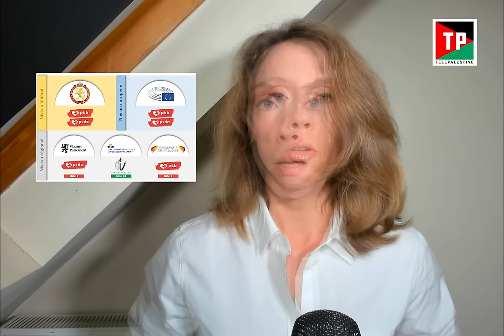Comment voter pour la Palestine le 9 juin prochain en Belgique?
00:00 - 01:58 Introduction
01:58 - 04:46 Retour sur nos deux derniers débats
04:46 - 09:46 MR, le vote pro-israélien
09:46 - 10:22 Youssef Handichi, le piège MR à Bruxelles
10:22 - 11:27 Défi refuse de reconnaître l'apartheid
11:27 - 14:13 Séduire les étudiants pro-palestiniens
14:13 - 16:02 Les Engagés, le parti qui se défile
16:02 - 18:35 PS et Ecolo, soutiens timides aux Palestiniens
18:35 - 19:38 PTB: un soutien à la Palestine plus affirmé
19:38 - 21:26 Viva Palestina, le vote pro-palestinien à Bruxelles
21:26 - 22:45 Résumé: pour qui voter cette année?
22:45 - 23:13 Pourquoi soutenir Télé Palestine?